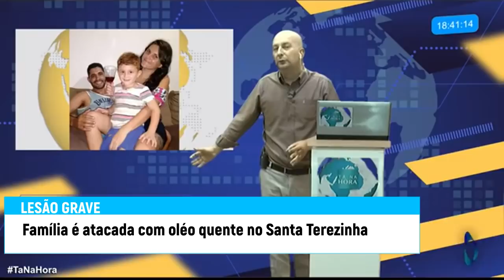Casal e filho são brutalmente atacados com óleo fervente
Dono de bar do Jardim Santa Teresinha em Mogi Guaçu foi preso pela agressão. Ele teria se irritado com com a acusação de que estabelecimento passou uma nota falsa.